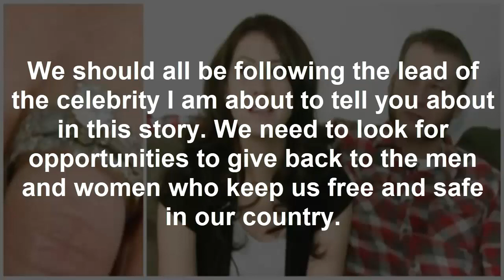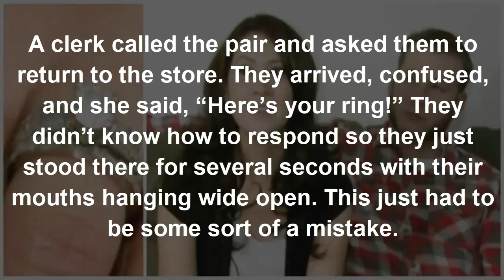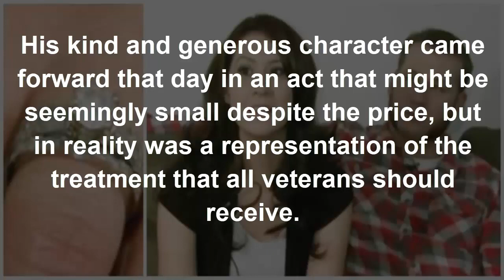DECADE LATER, VETERAN AND HIS WIFE FIND OUT THE CELEBRITY WHO BOUGHT THEIR ENGAGEMENT RING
We should all be following the lead of the celebrity I am about to tell you about in this story. We need to look for opportunities to give back to the men and women who keep us free and safe in our country.

Kyle Upham and his then fiancé Kristen were shopping around in Santa Barbara, California. Kyle had just come back from a tour in Iraq and they were in the market for a beautiful engagement ring. However, as anyone who has shopped for such jewelry knows, the truth is a painful fact.

The rarer and more spectacular the ring is, the higher the price tag goes. It often ends up going for thousands upon thousands of dollars.Maybe then it was for giggles or imagination when they tried on one $9,000 ring, briefly discussing the possibility of buying it before dismissing that action as impossible due to the price.